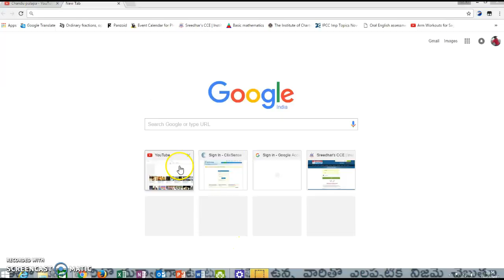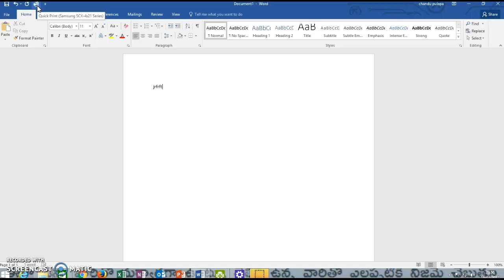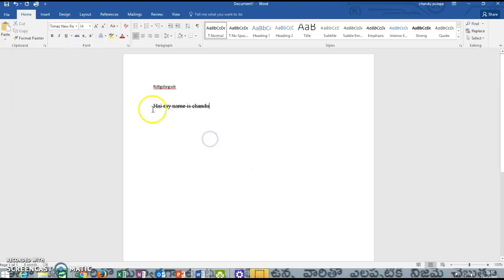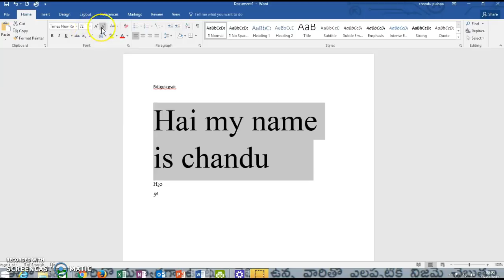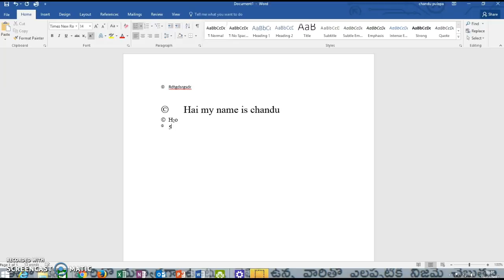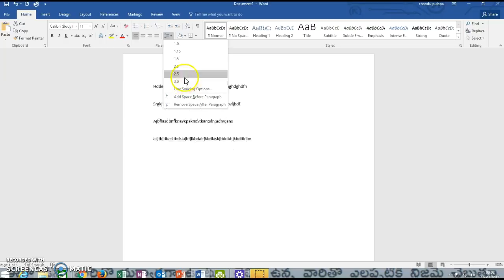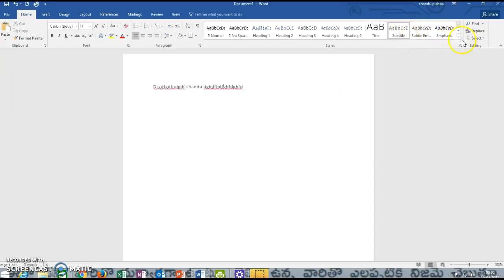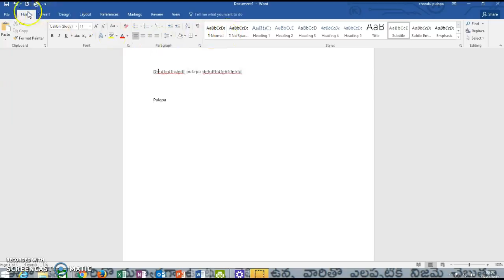MS office 2016 word tutorial - word- part 1 home menu